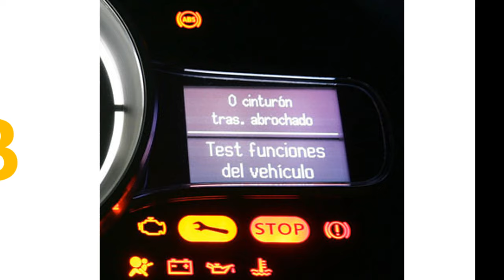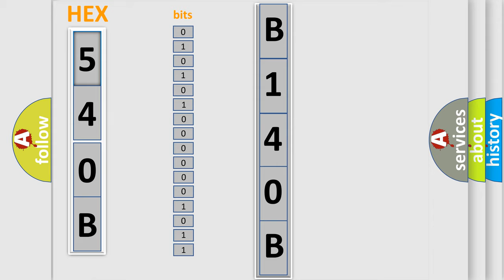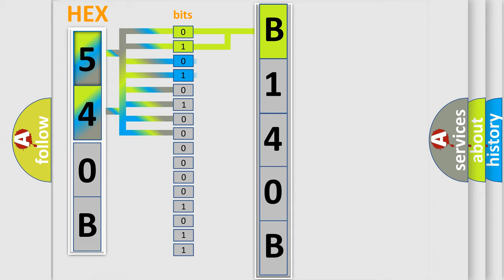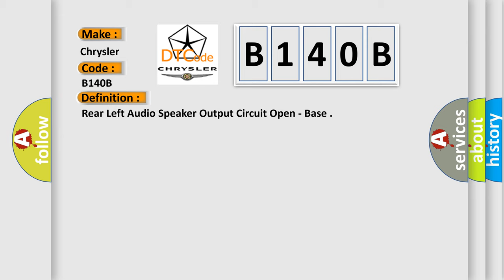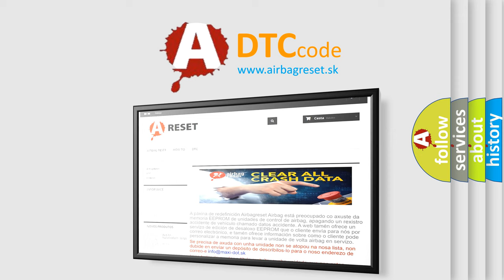DTC Chrysler B140B Short Explanation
Contents:
0:21 Basic DTC analysis according to OBD2 protocol standard.
1:48 Insight into programming
2:58 A diagnostically understandable description of the Diagnostic Trouble Code
3:05 Basic error definition

Make:
Chrysler
Code:
B140B
Definition:
Rear Left Audio Speaker Output Circuit Open - Base
Description:
The (X303) Left Rear Speaker (+) circuit and the (X393) Left Rear Speaker (-) circuit are outputs of the Radio. The Radio controls and monitors these circuits for a concern.
Cause:
(X303) Left Rear Speaker (+) Circuit Open
(X393) Left Rear Speaker (-) Circuit Open
Left Rear Speaker
Radio